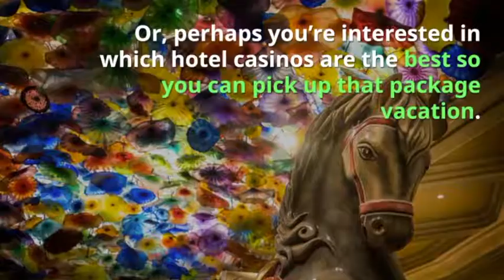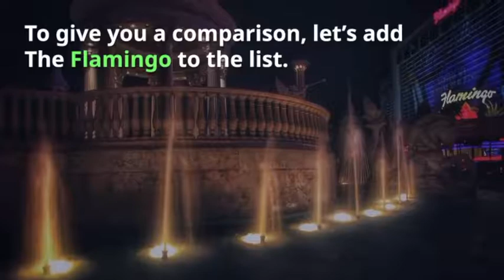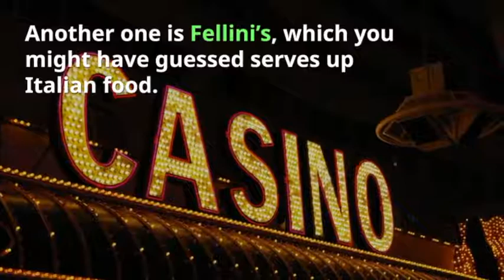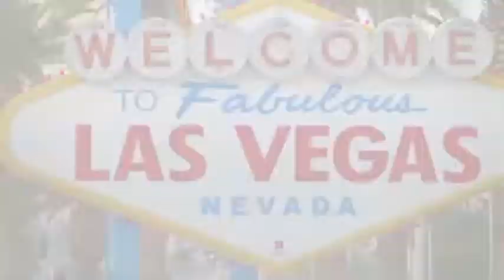Pick From These Most Popular Casinos In Las Vegas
Las Vegas is a big city, and there are tons to do! Of course, one of the most popular things to do in Vegas is to hit up the casinos. There are plenty of casinos on the strip, and it pays to know which ones are the best. When you’re looking at casinos, it’s not just about which ones are the most popular, but also which ones fit what you’re looking for. In other words, are you looking for casinos that have plenty of cheap games available? Or, perhaps you’re interested in which hotel casinos are the best so you can pick up that package vacation.